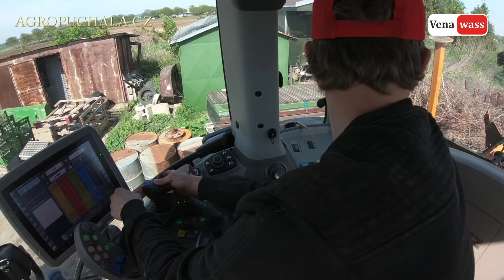Deep ploughing Hluboká orba Full video DF Warrior 250TTV + Moro Aratri MPV 24 Warrior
Agro Puchala Lednice CZ  Služby v zemědělství.